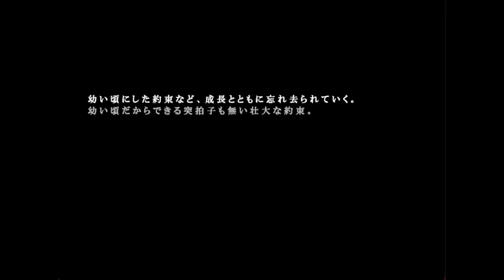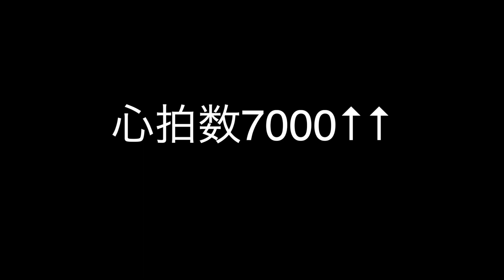恋よ来い❤️（アオハルかよ）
Both studying and club activities are very important in your school life. I was a little bit  exaggerating. I am sorry. Love is an absolute justice though.

Official title of this video: Creature Romances-Kokonoe kokoro- Game Play Part1